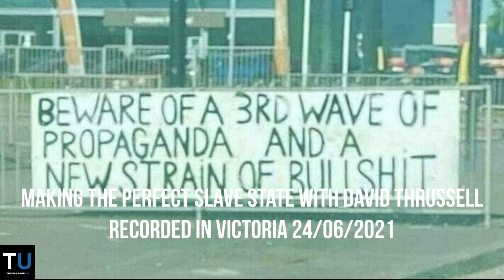Making the Perfect Slave State with David Thrussell | Report from Tiger Mountain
Richard catches up again with musician David Thrussell after yet another Victorian lockdown. In previous Reports, they predicted the forever pandemic with further totalitarian control measures including needing QR code check in to buy food. What do these two crystal ball readers have to say this time?